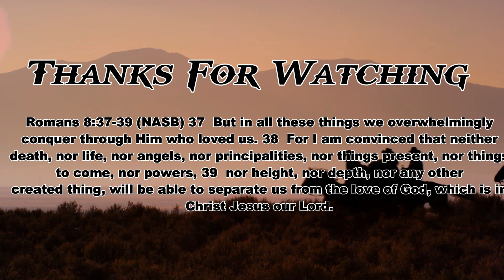EDWJ 201 Puralism's Persuasiveness